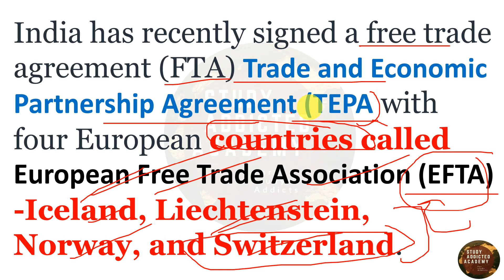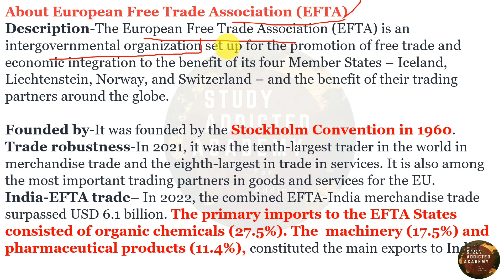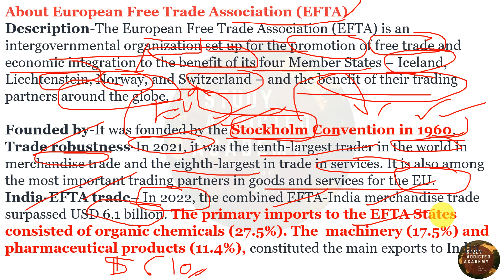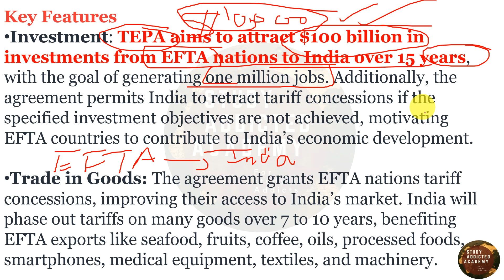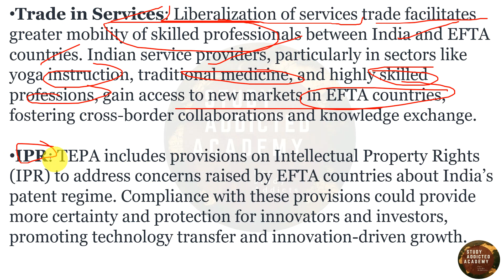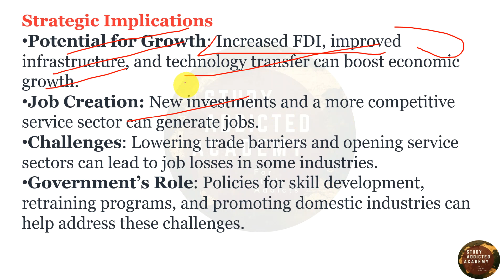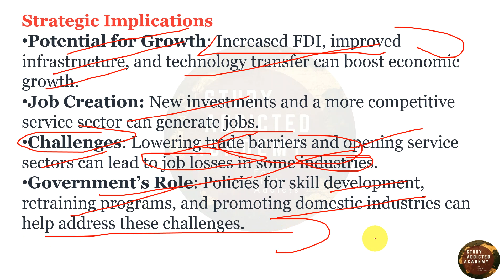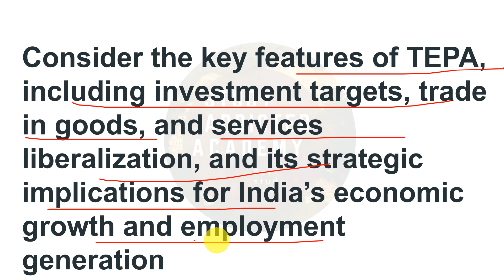India-EFTA(EuropeanFree Trade Association) FTA What_is EFTA_and_TEPA